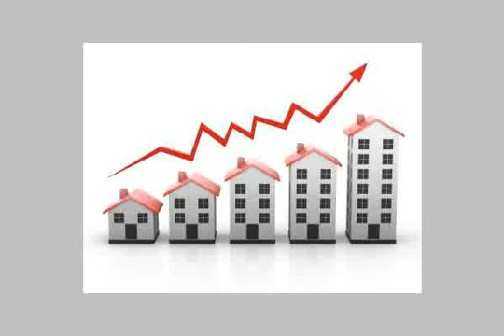a property for rent in Sheikh zaid city - mlseg.com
A distinct view inform of street 40 meter free space (Zaid Dawns project )for 950 L.E per month.  - الشيخ زايد - الحي 12 - مجاوره 1 - عمارات مشروع المستقبل دره - Egypt Real Estate |    Greater Cairo |    El-Sheikh Zayed City |     Apartment For Rent